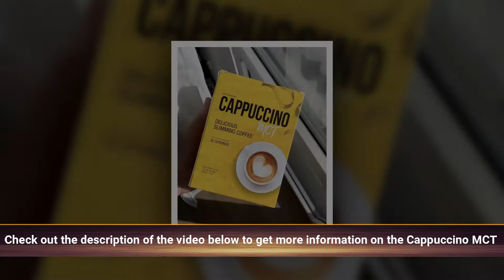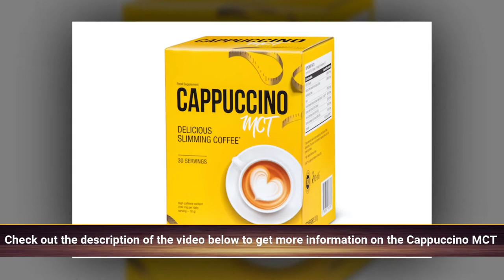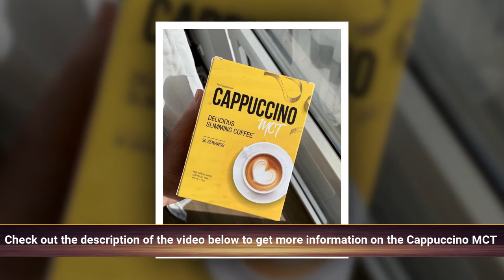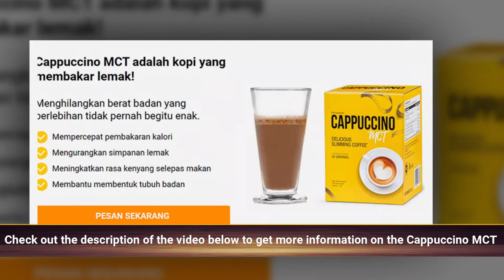Cappuccino MCT | is a coffee that BurnsFat!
Cappuccino MCT is a coffee that BurnsFat! Never before has losing excess weight BeenSo tasty. Accelerates CalorieBurning Reduces fat storage Increases satiety after a meal Helps to shape the body ⚖

SENTINEL: Your Smartest Motorcycle Companion

A smart helmet that delivers style, safety, and comfort with a state-of-the-art light system, ventilation, MIPS, and fall detection.

How does Cappuccino MCT work? The combination of MCT Oil and NaturalCoffee makes Cappuccino MCT a so-called “bulletproof coffee”. This TermIs not accidental — the synergy of TheseTwo ingredients gives excellent results. MCT Oil is an ingredient containing saturated fatty acids in the form of medium-chain triglycerides. Unlike their long-chain relatives, these acids have an extremely beneficial effect on TheHuman body, AmongOthers supporting TheWeight loss process. ⚖ ✌

In turn, coffee is known for its unusual properties, mainly due to the presence of caffeine.
Advantages of the aromatic Cappuccino MCT:
Perfectly stimulates and boosts energy,
Affects leptin receptors, extending satiety for hours,
It inhibits hunger pangs,
Accelerates fat burning,
Increases performance during exercise.

The effectiveness of the ingredients is scientifically confirmed
Image for post
A combination of brown algae extracts and grape seed extract. Extremely rich in long-chain polyphenols called phlorotannins, which inhibit the activity of two major digestive enzymes — lipase and amylase.
Studies have shown that they inhibit:
63%
lipase
activity
77%
amylase
activity
Image for post
Recent studies on ID-alG™ have also confirmed its unique fat reduction properties in overweight women.
Scientists have noticed that:
Using ID-alG™ reduces fat absorption, thus reducing body fat mass, abdominal fat, and visceral fat
Weight loss is closely related to the reduction of body fat
Reduces carbohydrate assimilation
It shows significant effects after only 8 weeks of use
Improves body shape
Significant circumference variation
(16 weeks)BMI
best way to lose weight fast